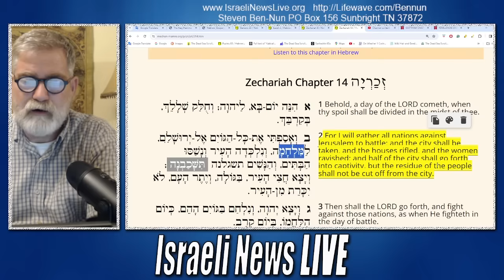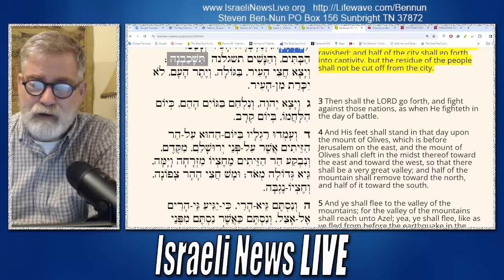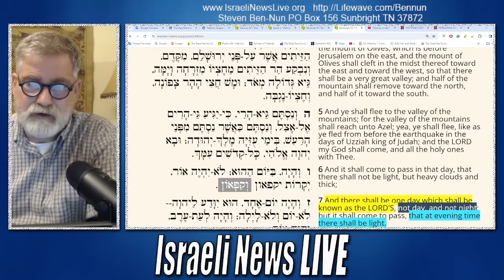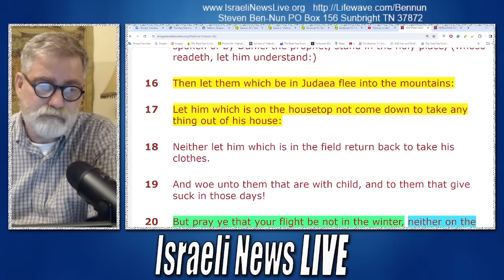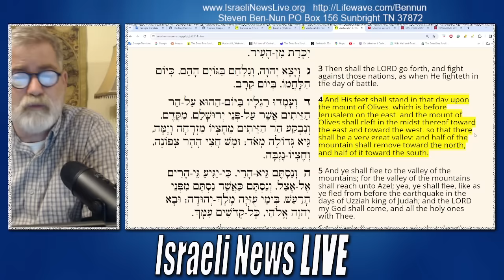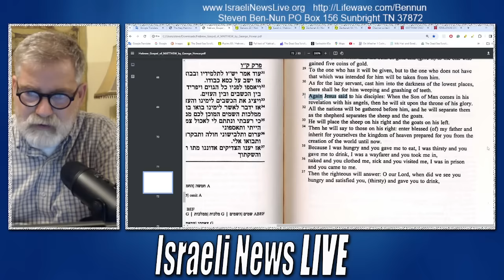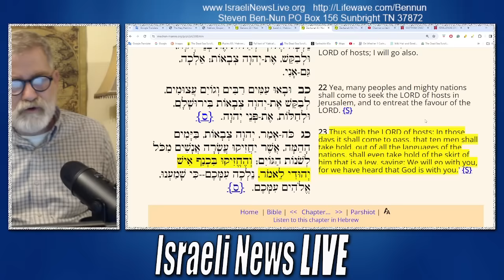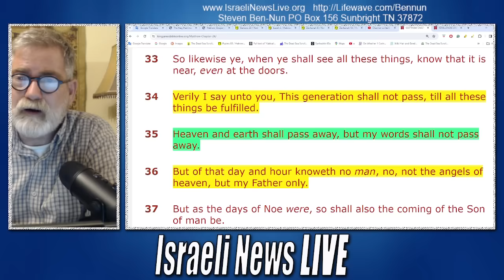All Nations Brought Into Judgement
when you watch this video, remember the people of Gaza when you remember the scripture of Mathew 25 think of the people of Gaza